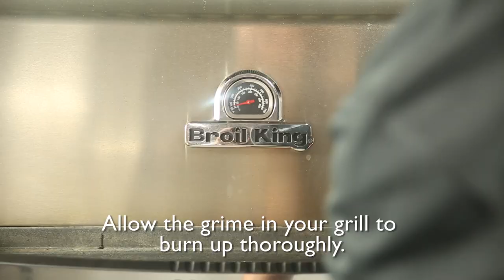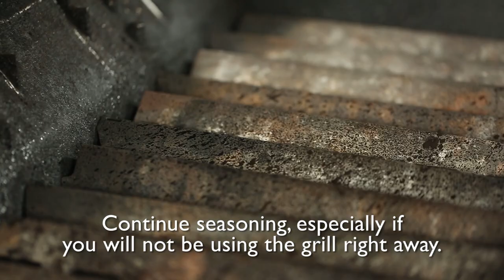How to Deep Clean the Inside of Your Gas Grill | Broil King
By following these simple steps, in no more than 30 minutes, your gas grill will be deep-cleaned, free from grime and ready to cook. A clean grill lasts longer, preforms better, and stays sanitary and safe. There are a lot of great Broil King accessories to help clean your grill. To find out more on cleaning the outside of your grill as well, check out our video

Be sure to visit broilkingbbq.com for recipe ideas, informative videos, grilling tips, and much more.